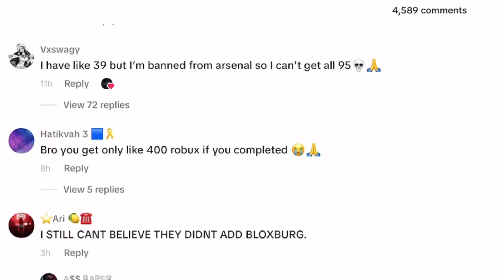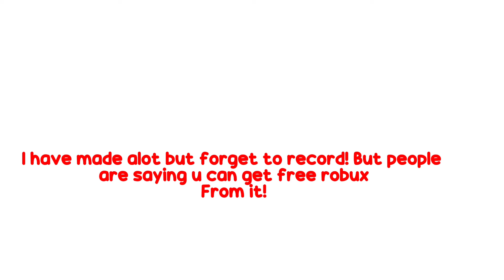Roblox EVENT IS GIVING FREE ROBUX! *REAL 2024*